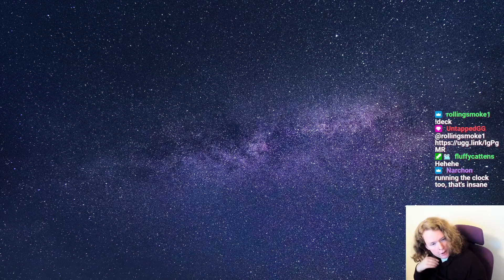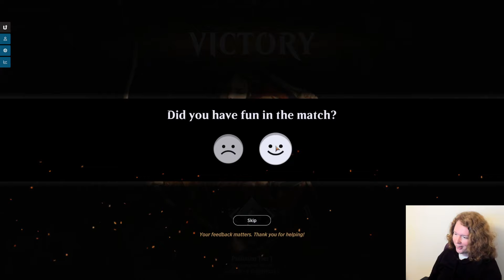Ancestral Recall in Standard?! | UB Enchantress | DSK Standard Bo3 | MTG Arena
Match Timestamps:
00:00 Deck Tech
01:13 Round 1
12:47 Round 2
30:15 Round 3
1:05:00 Round 4

Deck
1 Valgavoth's Lair
2 Mirrex
2 Three Steps Ahead
2 Fear of Isolation
2 Overlord of the Floodpits
2 Gloomlake Verge
3 Go for the Throat
3 Enduring Curiosity
3 Nashi, Searcher in the Dark
4 Island
4 Swamp
4 Underground River
4 Darkslick Shores
4 Hopeless Nightmare
4 nobrDeep-Cavern/nobr Bat
4 Restless Reef
4 This Town Ain't Big Enough
4 Entity Tracker
4 Nowhere to Run
Sideboard
1 Negate
1 Aclazotz, Deepest Betrayal
2 Disdainful Stroke
2 Duress
2 Gix's Command
2 Fear of Impostors
2 Unable to Scream
3 Disfigure

(vers 24.10.1| [10/03]847d | remove problem? | )